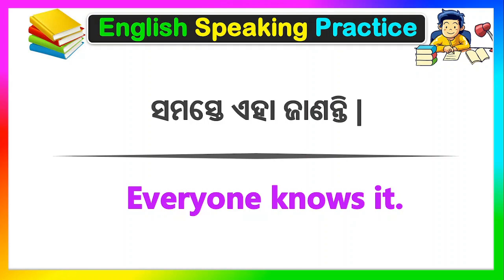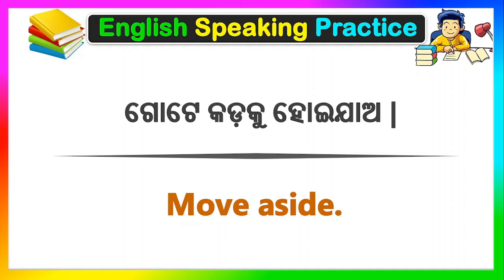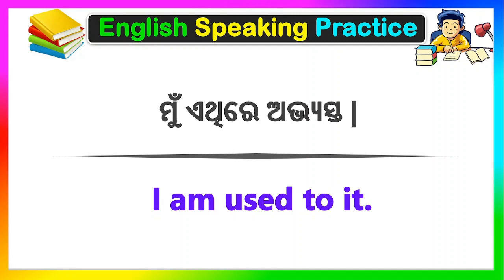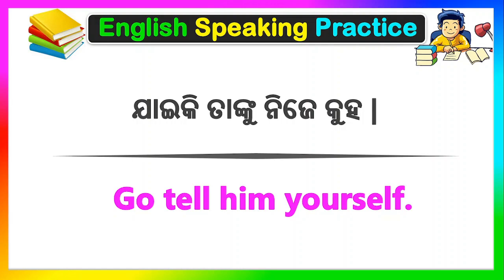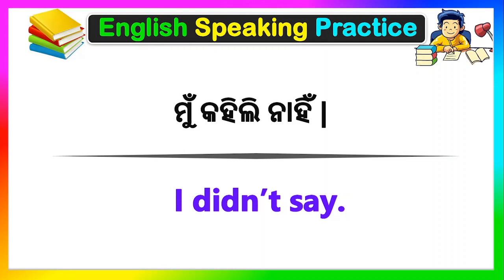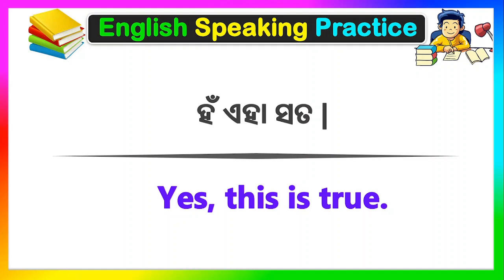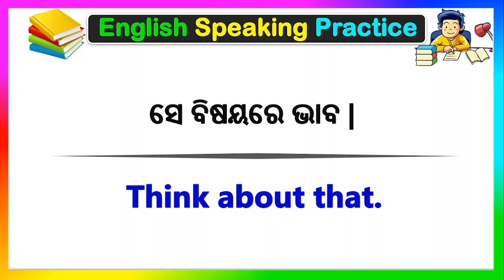Spoken English class | Speaking English | Odia to English translation | Daily English Odia speaking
This video is about Learn English Speaking | Spoken English | Odia to English translation | English Speaking in Odia |

Topics covered through this video:
1. Odia to English speaking practice
2. Spoken English in odia Short Sentences
4. English to Odia translation
5. Daily use English sentences in odia
6. Daily use Short sentences
7. Spoken English Odia translation
8. English speaking practice
9. spoken English
10. Odia to English translation
11. spoken English in odia
12. English to Odia translation